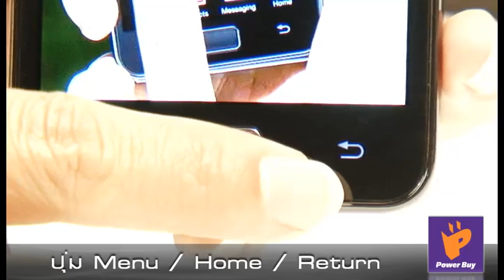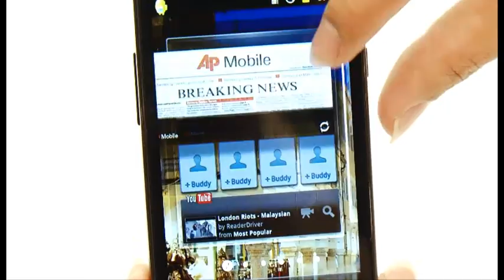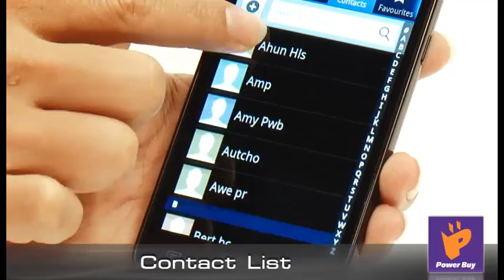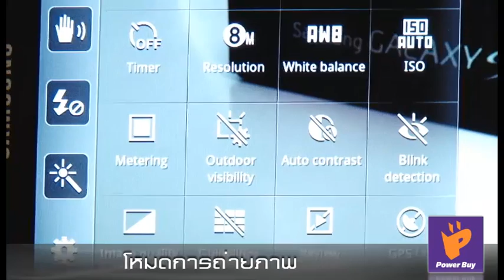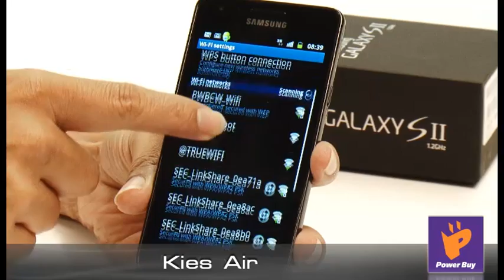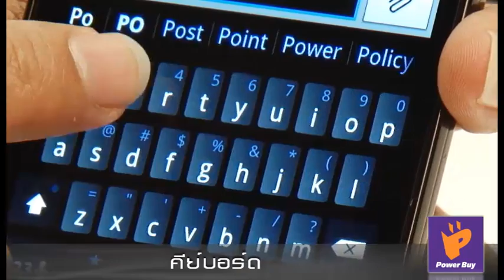Review | Samsung Galaxy S2 โดยเพาเวอร์บาย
Samsung Galaxy SII สมาร์โฟนระบบปฏิบัติการแอนดรอยด์
ที่ได้รับความนิยมอย่างมาก ด้วยคุณสมบัติและสเปคที่ถูกใจ
หลายๆๆ คน ถึงแม้ว่าจะขายมาได้สักพักแล้ว แต่ว่ายังได้รับ
ความสนใจอย่างไม่มีตกอยู่ครับ สำหรับใครที่สนใจมือถือแรงๆๆ
วันนี้ผมจะมารีวิวให้ดูกันครับ

Review by เมธี พลอยทอง
                แผนก Mobile สาขาเซ็นทรัล ลาดพร้าว

Click ดูรายละเอียดสินค้าและโปรโมชั่นจากเพาเวอร์บายเพิ่มเติมที่

หรือร่วมแสดงความคิดเห็น สอบถามรายละเอียดสินค้าที่